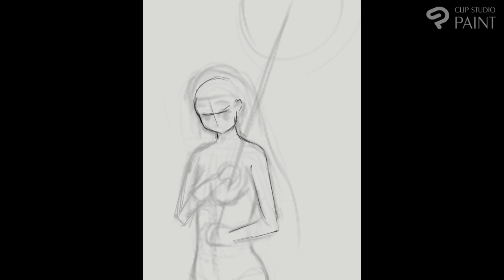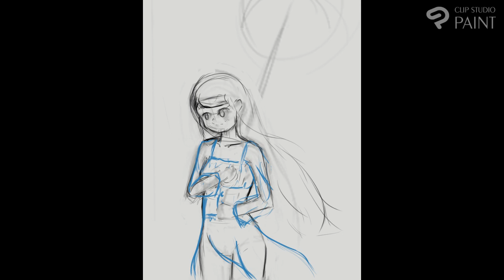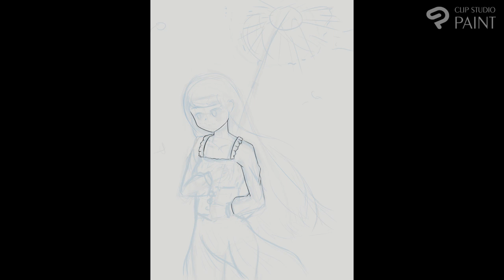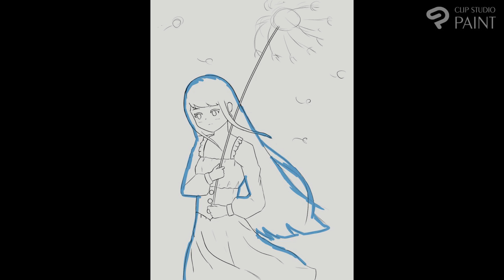Dandelion Flow [ Speed Paint ]